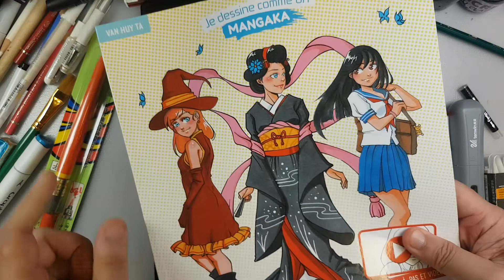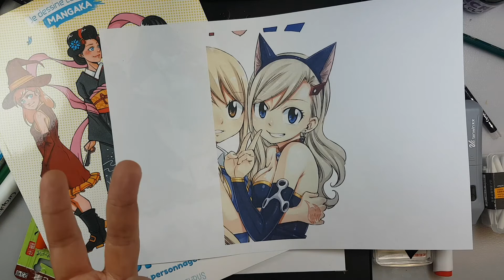Dessin en 2 min: Rebecca - Eden Zero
Hello les amis! Cette semaine, je  vais  m'attaquer à un dessin sur une  série que je  connais pas du tout: Eden Zero. Il s'agit de  Rebecca. Elle  a  des atouts, un charme similaire à Lucy. Heureusement, les parents  ne  regardent pas nos lectures car sinon ils  risquent de nous  interdire les mangas. S'il y a  quelqu'un qui connait la série et  bien ça  m'interesserait  bien qu'on me fasse un topo.

Si vous souhaitez  faire des dessins inédits, voici une suggestion de  mes livres et  mille  merci pour  votre soutien:

Pour  rappel ces vidéos sont  réalisées grâce à la  technologie de  la tablette  Repaper Iskn: